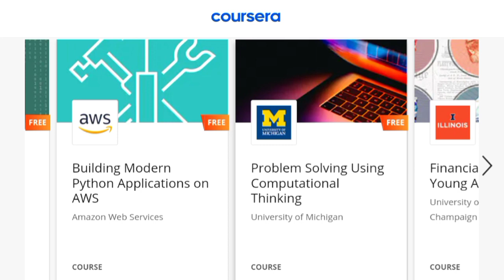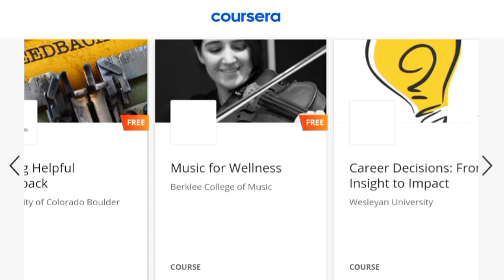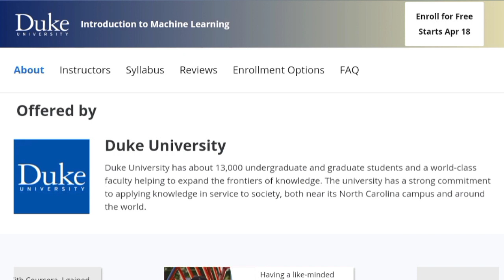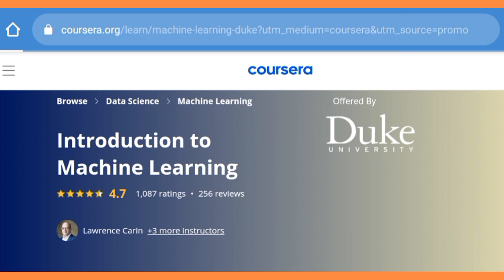Coursera Offering FREE CERTIFICATE Courses | Machine Learning Course | Google Cloud | AWS Course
Free learning for Coursera’s birthday
Celebrate Coursera turning 9 by earning a free certificate in one of 9 specially selected courses.

Redeem one free course from this exclusive collection.
Your discount will be applied at checkout. Offer is subject to change and valid through 04/30/2021.